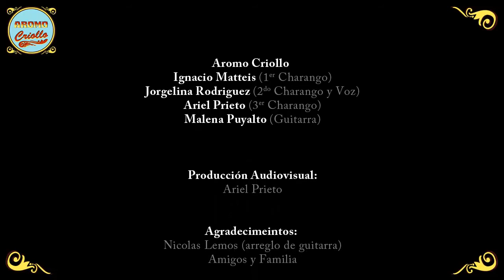Tonadas del Aromo - Aromo Criollo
Canción: Tonadas del Aromo (compositor: Ariel Prieto)
Intérprete: Aromo Criollo
Adelanto de nuestro segundo disco, trabajo realizado desde nuestros hogares debido a la cuarentena declara en Argentina debido al coronavirus.
Buenos Aires. Argentina. Mayo de 2020.